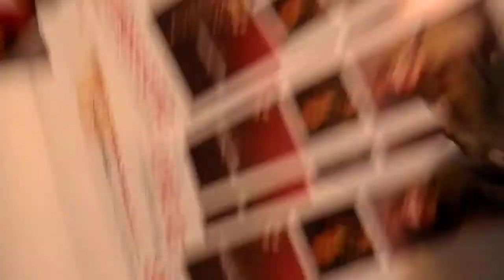PC069607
AEGK/FreedomJapanJazz 可知日出男。